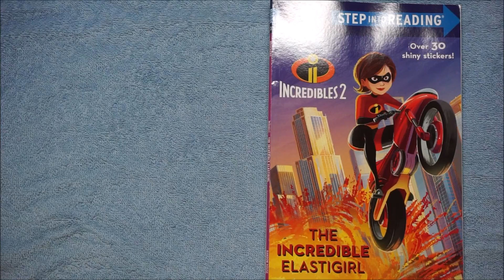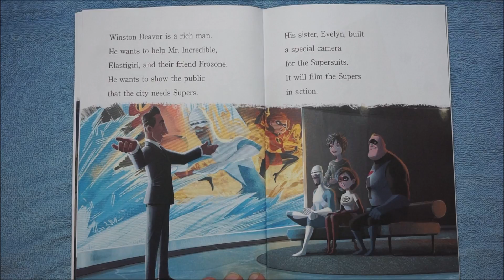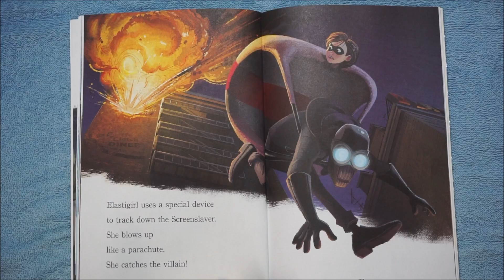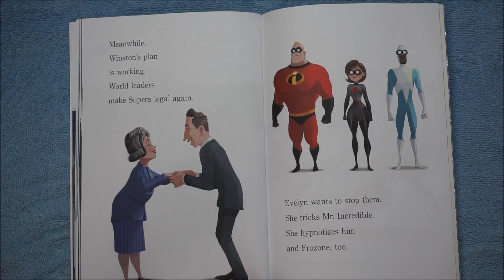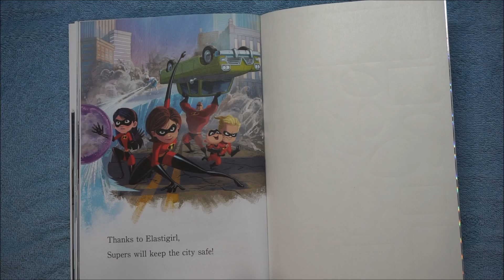Incredibles 2 Movie - Elastigirl Children's Read Aloud Story Book For Kids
A Read Out Loud Book: Incredibles @ - the incredible elastigirl